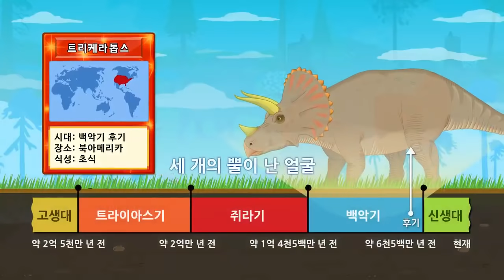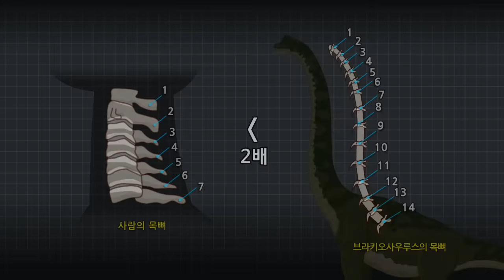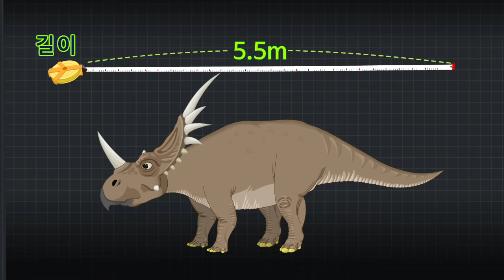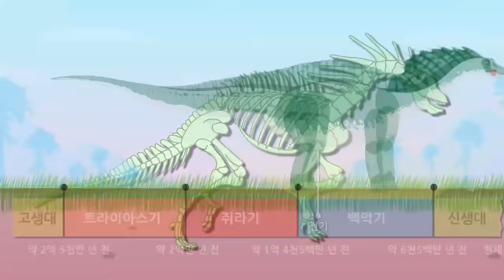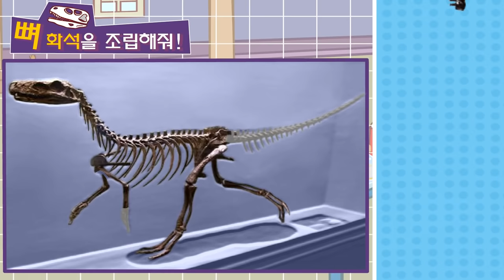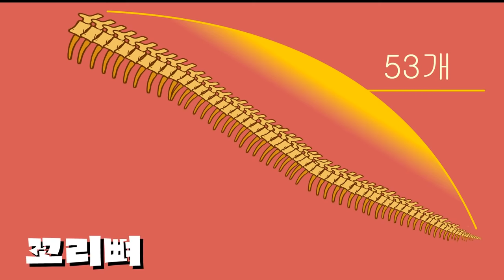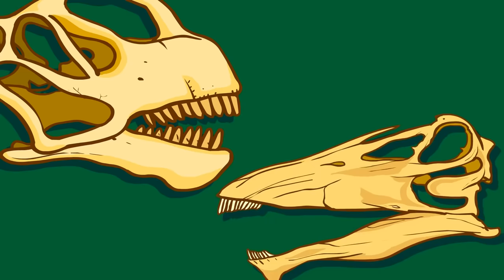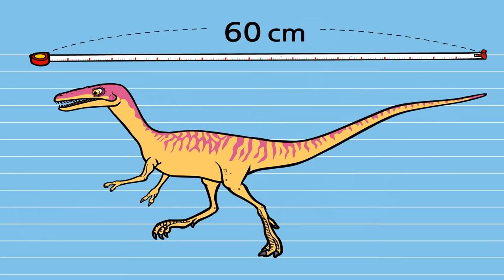TOP 10 Peacemaker Plant Eating vs Meat Eating Dinosaurs + Dinosaur Cartoon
TOP 10 Peacemaker Plant Eating vs Meat Eating Dinosaurs | Triceratops Herrerasaurus + Dinosaur Cartoon